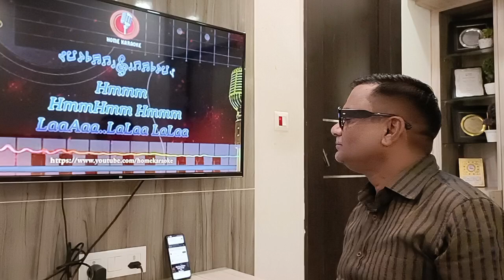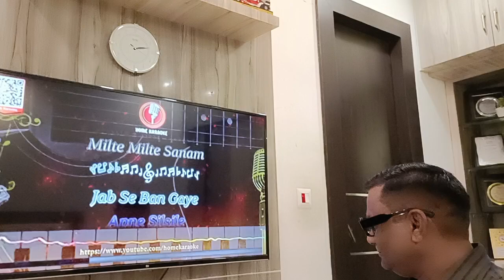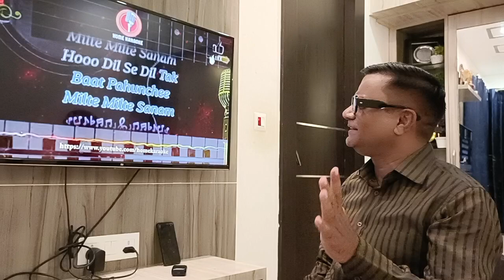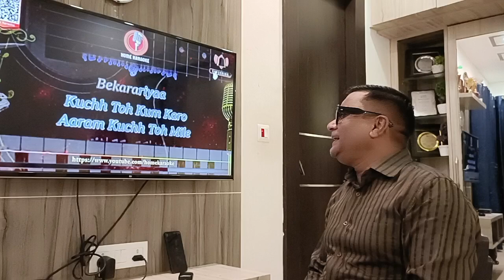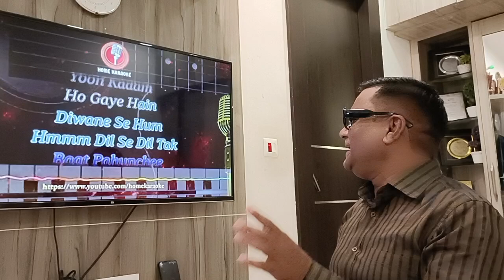Dil se Dil Tak Baat pahunchi l Karaoke cover l Sonu Nigam l Deewana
Song: Dil Se Dil Tak Baat Pahunchi
Album: Deewana
Singer: Sonu Nigam
Music Director: Sajid - Wajid
Lyricist: Faiz Anwar
Music Label : T-Series